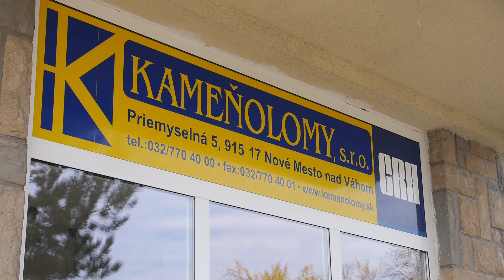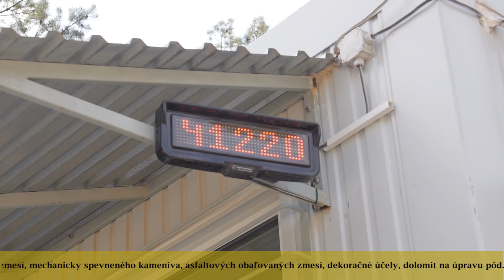Kameňolomy s.r.o.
Firma Kameňolomy s.r.o. Nové Mesto nad Váhom vznikla v roku 1995. Kontinuálne pokračuje v činnosti firmy Kameňolomy a štrkopieskovne š.p. Nové Mesto nad Váhom. Firma má bohaté skúsenosti v ťažbe a spracovaní kameňa. Kameňolomy na trhu pôsobia už niekoľko desaťročí.

Územie medzi Piešťanmi a Trenčínom poskytuje dostatok kameniva na jeho regionálne využitie v rôznych druhoch stavebnej činnosti. Dolomity z ložísk Hubina a Mníchova Lehota sa používajú na betonárske účely, na výrobu tvárnic, maltových zmesí na murovanie a omietanie. Ich ďalšia aplikácia je v poľnohospodárstve ako neutralizátor pôdy a v chove hydiny ako prísada do krmiva na zvýšenie obsahu vápnika a horčíka.

Veľký rozsah a význam má využívanie dolomitov z ložiska Hubina na výrobu terazzových výrobkov, ktorých význam presahuje rámec opisovanom oblasti. Vápence z ložísk Čachtice a Mníchova Lehota sa používajú hlavne na betonárske účely, ale aj ako konštrukčné materiály pri výstavbe ciest, parkovísk, spevnených plôch a pod.Lomový kameň z týchto lokalít sa používa na spevňovanie korýt vodných tokov, svahov a ako murovací materiál pri oporných múroch. Najhrubšie frakcie spĺňajú podmienky na ich použitie v potravinárskom priemysle, saturačný vápenec pre cukrovary a ako surovina na výrobu vápna. Pieskovce a zlepence z ložiska Čachtice poskytujú vhodný materiál pre dekoratívne obklady, dláždenie chodníkov, murovanie oporných múrov a plotov.